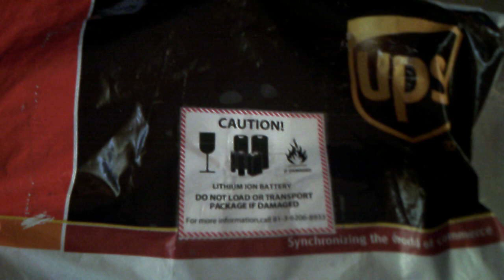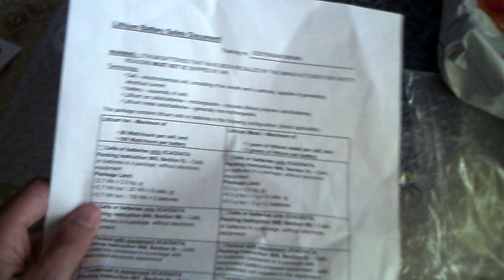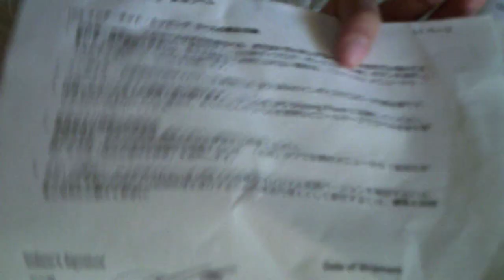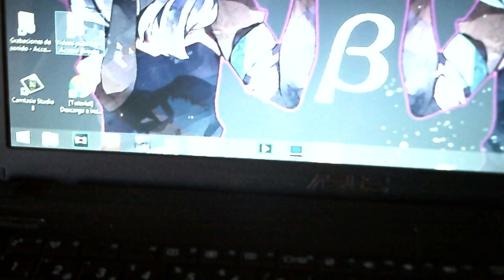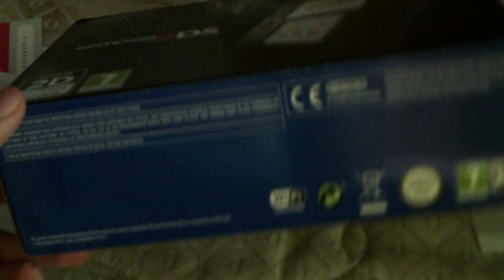Unboxing Especial: 2ds Con Capturadora!!!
¿Buscais juegos baratos? Entonces comprad en Instant Gaming por este enlace! y asi ayudais de paso a un servidor!! :D Hola Que tal y Buenos Dias Gente aqui os traigo un nuevo video que espero les guste :D

 Mi Codigo amigo 2ds con captu : 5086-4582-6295

Espero el Video sea de su agrado ;) 1 like y compartir mi canal  me ayudaria muchisimo :D

Cualquiera que no sea esa es falsa o fake
►-Canal De Daylimotion Sigueme :D